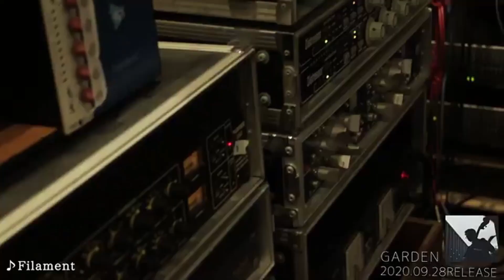超いいアルバムできたから紹介してみる 自分のアルバムよりギター弾きまくった！